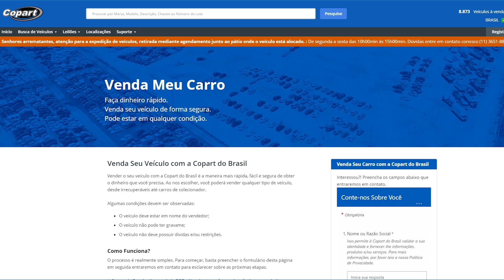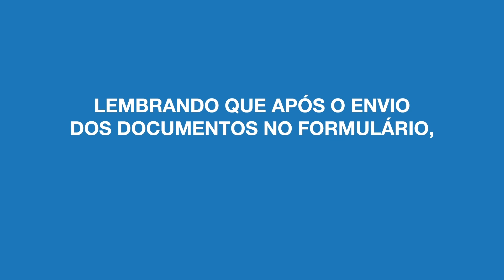Venda o Seu Carro na Copart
Está precisando de dinheiro rápido?
Precisa vender seu carro?
Quer seu o seu veículo visto por milhares de compradores em todo o Brasil?

Então corre para o site da Copart e faça o seu cadastro.